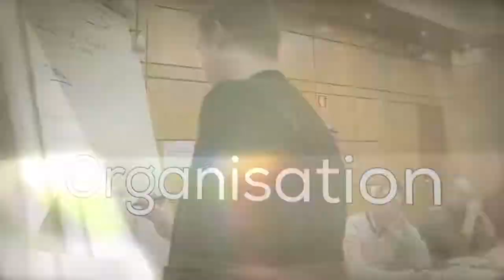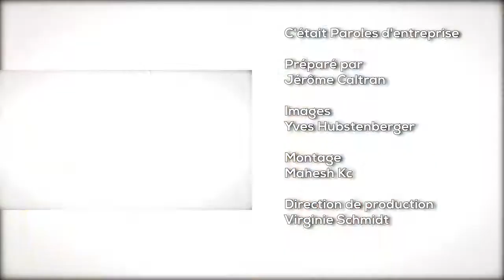Paroles d'Entreprise - Transmettre son entreprise, c’est anticiper.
Les statistiques le montrent : une entreprise sur deux en situation d’être transmise ne trouve pas de repreneur. Pour contrer cette difficulté, il est fondamental d’anticiper la transmission et de la préparer au moins 10 ans avant la cession. Bien sûr, il n’existe pas de solution clefs en main pour réussir sa transmission mais il faut définir la bonne stratégie pour l’acquérir et se l’approprier. Rencontre avec Ambulances Bastide à Sigean (11) pour découvrir l'exemple d'une reprise réussie !